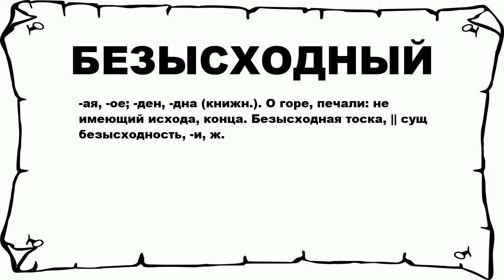БЕЗЫСХОДНЫЙ - что это такое? значение и описание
Хочешь знать что значит БЕЗЫСХОДНЫЙ? тогда слушай до конца.

 -ая, -ое; -ден, -дна (книжн.). О горе, печали: не имеющий исхода, конца. Безысходная тоска, || сущ безысходность, -и, ж.